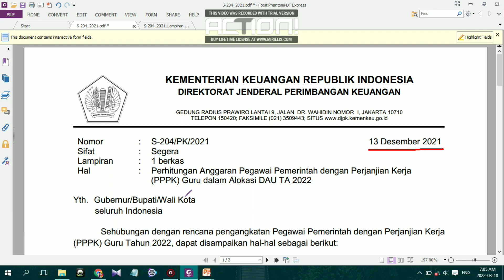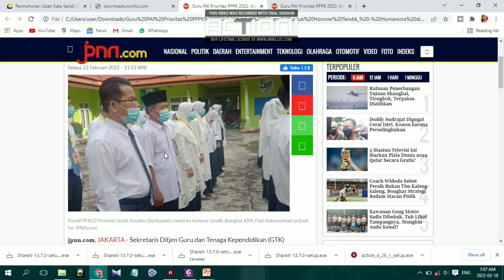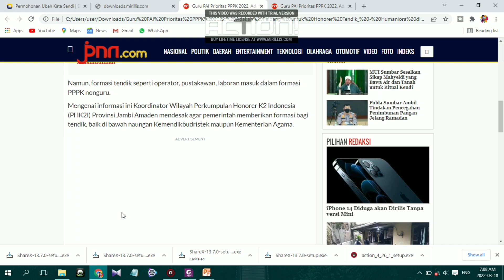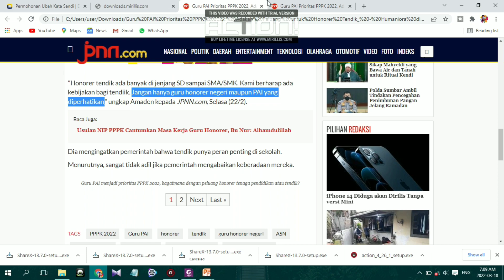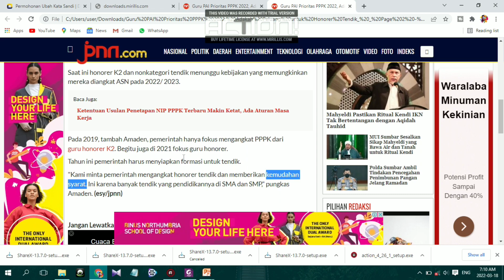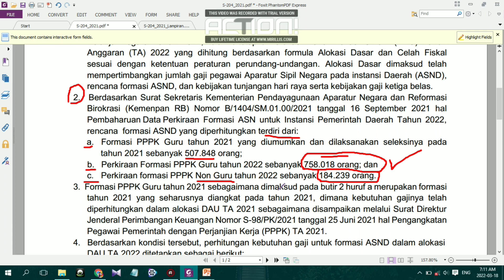GURU PAI & OPS JADI SASARAN DIANGKAT PNS PADA PPPK TAHUN 2022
Kabar gembira untuk guru pendidikan agama Islam dan tenaga kependidikan di sekolah dalam hal ini operator sekolah, pustakawan dan laboran akan diangkat oleh pemerintah dan menjadi prioritas dalam perekrutan asn pppk 2022

bagaimana informasinya  ? simak terus video berikut ini

3 TUNJANGAN UNTUK GURU HONORER